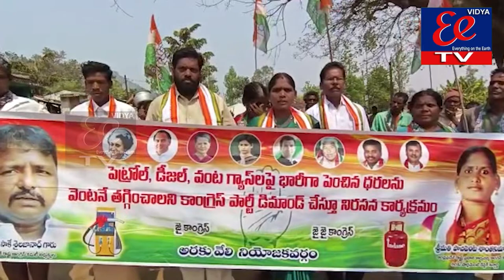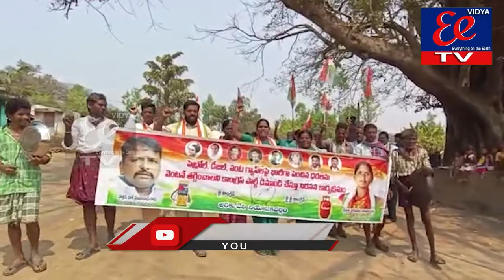ప్రజల పై అధిక భారంమోపిన కేంద్ర రాష్ట్ర ప్రభుత్వాల మొండి వైఖరి నసించాలి